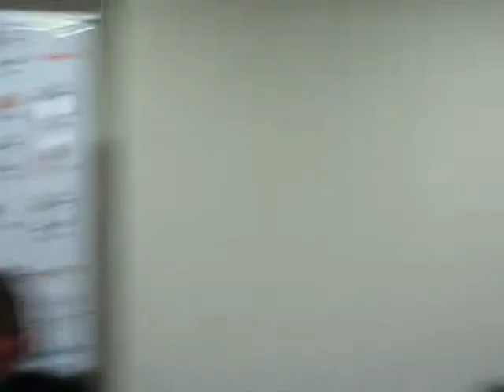Юрий Башмет пресс-конференция в "Онегине" - 1